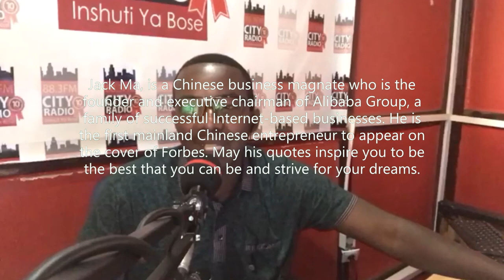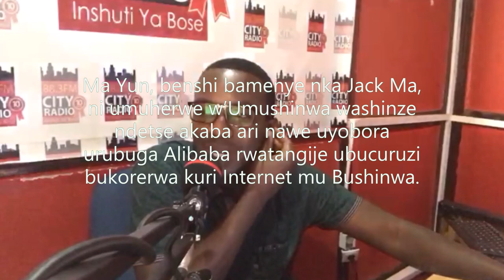Jack Ma - IJAMBO RYAHINDURA UBUZIMA EP01